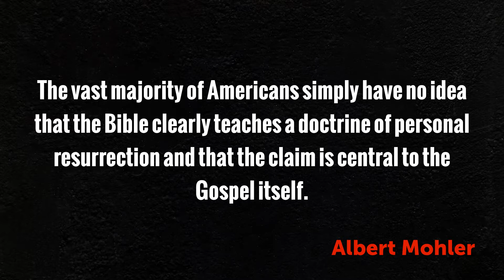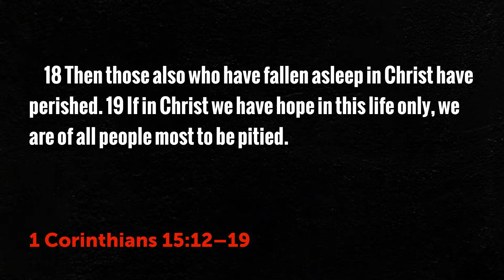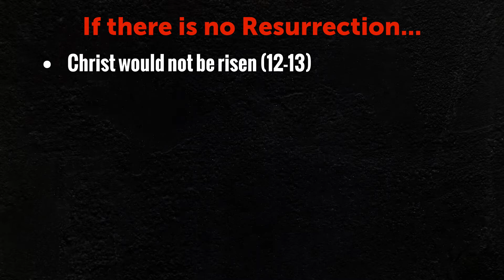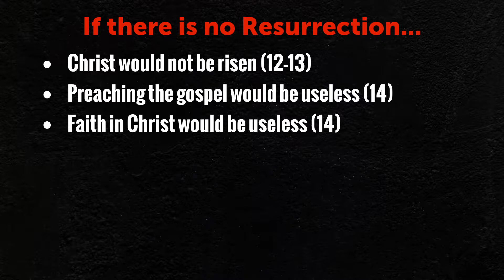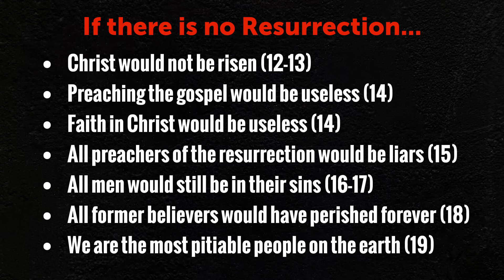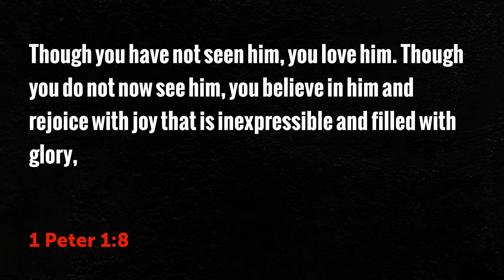43 | What if there is no Resurrection? | 2021.04.18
Sermon, "What if there is no Resurrection?" Pastor Jarred Edgecombe 2021/04/18
Series: "1 Corinthians" - 1 Corinthians 15:12-19